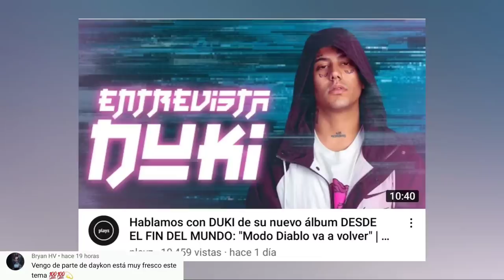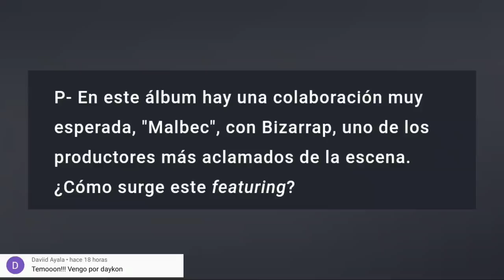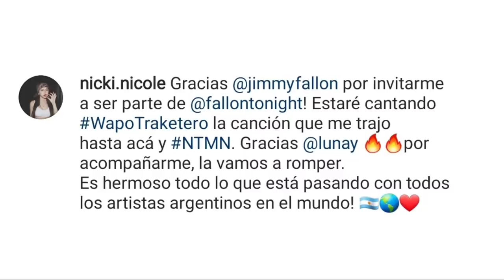Duki revela porque no grabara su Session | Bhavi "Saque el Mejor Disco de Trap de Argentina"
👉 Hablamos con DUKI de su nuevo álbum DESDE EL FIN DEL MUNDO: "Modo Diablo va a volver" l PLAYZ